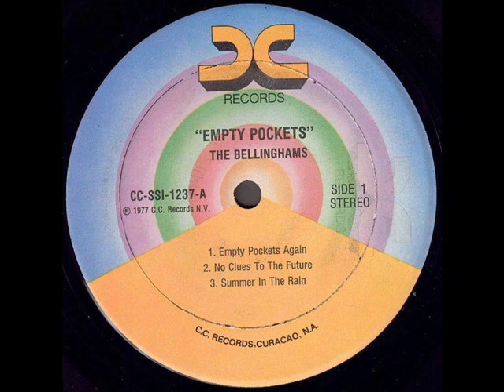The Bellinghams "Empty Pockets" 1977 *No Clues To The Future*